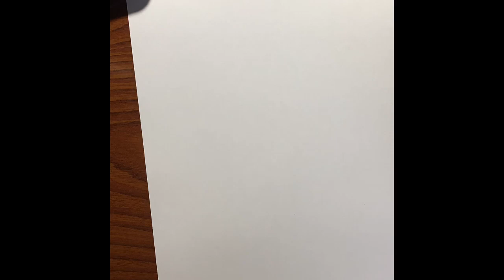三つ編みお下げで揃えた双子ちゃん☆